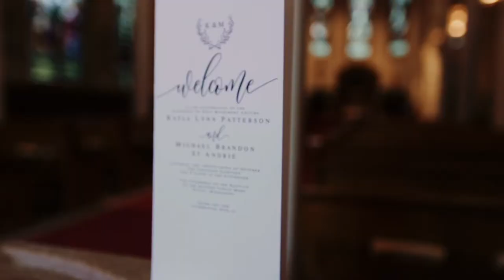Biloxi, MS. Wedding Film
Kayla + Michael Allowed Us to Document Their Amazing Wedding Day in Biloxi, MS.